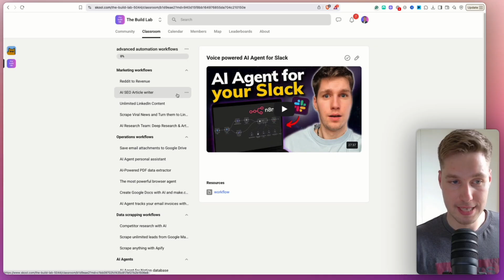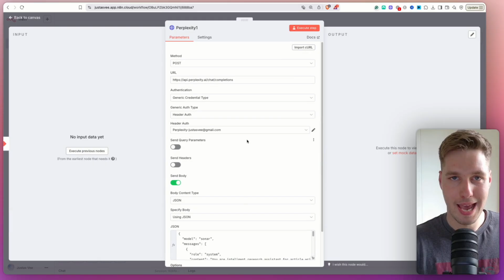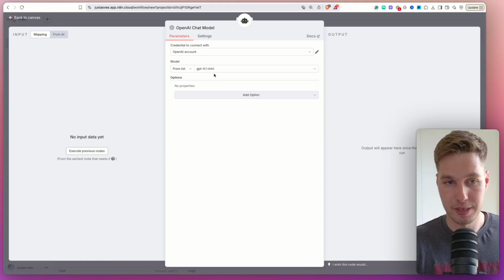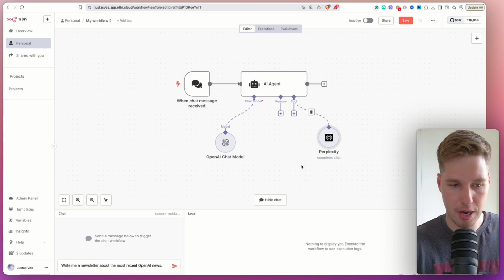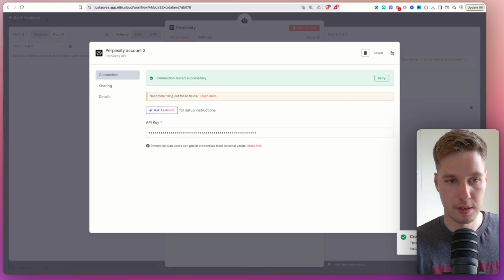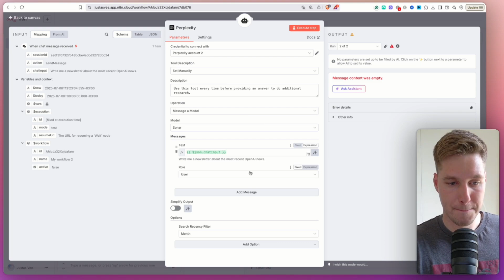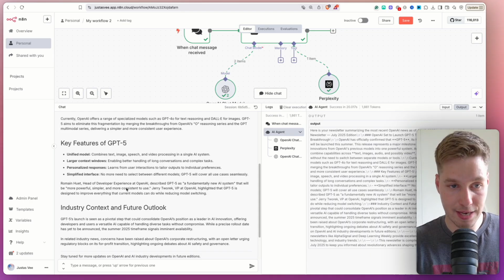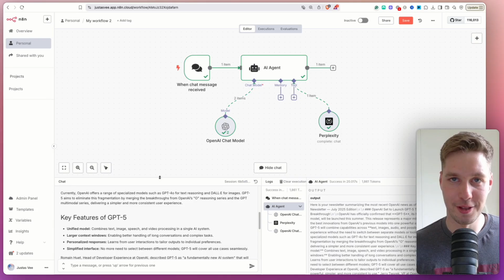New Perplexity AI N8N Update is Insane! AI Agents Got Even Better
My tools & deals (some of these give me kickbacks—thank you!)

Timestamps:

00:00 Introduction
00:31 How you can get this and all other n8n templates from me
00:47 What has improved?
02:54 Setting up the AI Agent with Perplexity Tools
03:40 The AI Agent output comparison without Perplexity Tool
05:40 Configuring Perplexity Tool parameters and prompts in n8n
07:05 The improved quality of AI Agent with new Perplexity Tool